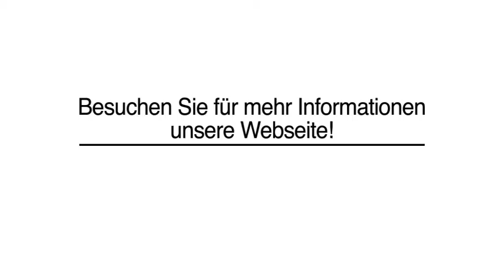Grundstückspflege Reinigungen in Waren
Hausmeisterservice F. Ernst in Waren ist Ihre erste Wahl, wenn Sie nach Grundstückspflege oder Reinigungen suchen. Für mehr Informationen erreichen Sie uns unter der Telefonnummer (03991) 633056 . Besuchen Sie uns auch unter der oben genannten Webadresse!